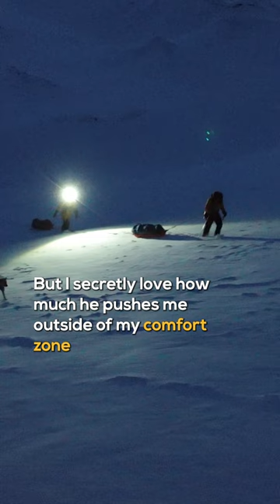When you marry an adrenaline junkie…(we slept inside a glacier)